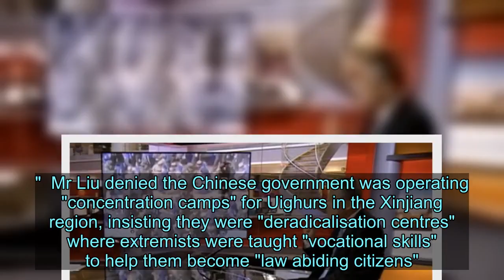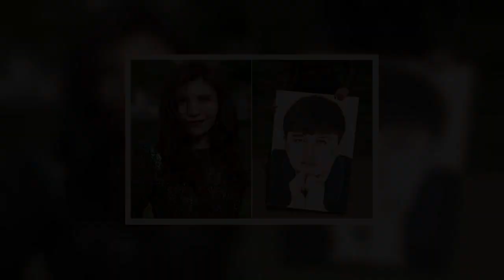China envoy shows propaganda to deny Uighur abuses in bizarre press conference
China's Ambassador to the UK showed a series of propaganda videos in a bid to deny accusations of human rights abuses at an extraordinary press conference.  Liu Xiaoming claimed reports and intelligence of abuses against Uighur Muslims were "the lies of the century".  And he said the UK had 'poisoned' relations with China, and would "pay the price".  Warning the UK to stop "interfering in China's internal affairs" in both Hong Kong and Xianjiang, he said: ''I want to set the record straight. We made no threats. We threatened nobody.  "We just let you know the consequences."  Mr Liu denied the Chinese government was operating "concentration camps" for Uighurs in the Xinjiang region, insisting they were "deradicalisation centres" where extremists were taught "vocational skills" to help them become "law abiding citizens".    He showed a lengthy, graphic video of alleged terror attacks in the province, accompanied by dramatic music, followed by another he claimed was from one of the camps, showing "trainees" smiling and taking language classes, backed by gentle, upbeat music.  He attempted to deny evidence presented in a drone video, which appears to show hundreds of Uighur Muslims bound, blindfolded and lined up on their knees waiting to be pushed onto trains in Xinjiang province, which has circulated online in recent weeks prompting widespread condemnation.  Ambassador Liu was confronted with the video during an appearance on the BBC's Andrew Marr programme earlier this month.    But he refused to accept that it showed Muslims being loaded on to trains to be taken to alleged concentration camps in the region.  And at the press conference, in a further video featuring more ominous music, he claimed blindfolding prisoners was "necessary to prevent escape" and that two thirds of the people in the clip were police officers.  The video also claimed "no content shows these prisoners are certain ethnic groups."  Earlier, Mr Liu said rows over Huawei and human rights had "seriously poisoned the atmosphere between the two countries.  He said: "China respects UK sovereignty and has never interfered in the UK's internal affairs.  "It is important the UK will do the same - namely, respect China's sovereignty and stop interfering in Hong Kong's affairs, which are China's internal affairs, so as to avoid further damage to the China-UK relationship."    The imposition of a new national security law led to the Government opening the door to British National Overseas (BNO) passport-holders in the territory to come to the UK, and the suspension of extradition arrangements.  Mr Liu repeated his government's threat to stop recognising the BNO passport as a valid travel document if the UK won't back down - potentially preventing holders from leaving Hong Kong.  Donald Trump's White House has pushed allies to distance themselves from China, and US sanctions ultimately led to the UK's U-turn on Huawei's involvement in 5G.  Boris Johnson's Government has also come under